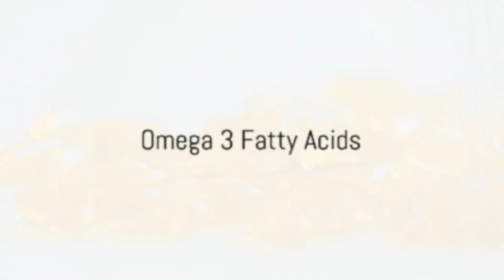Unlock Your Brain: Top 5 Natural Nootropics Explained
Want to enhance brain performance and concentration naturally? In this video, I provide an in-depth look at 5 of the top science-backed natural nootropics:
I summarize key medical research and provide dosage guidance and potential side effects. Boost mental performance safely!

The Video Content supplied by this channel, “Tranquil Wellness”, hereafter referred to as the “Producer”, has been made available for informational and educational purposes only. The producer does not make any representation or warranties concerning the accuracy, applicability, fitness, or completeness of the Video Content. The producer does not warrant the performance, effectiveness, or applicability of any sites listed or linked to in any Video Content. The Video Content is not intended to be a substitute for professional medical advice, diagnosis, or treatment. Always seek the advice of your physician or other qualified health provider with any questions you may have regarding a medical condition. Never disregard professional medical advice or delay in seeking it because of something you have read or seen on this channel. The producer hereby disclaims any liability to any party for any direct, indirect, implied, punitive, special, incidental, or other consequential damages arising directly or indirectly from any use of the Video Content, which is provided as is, and without warranties.